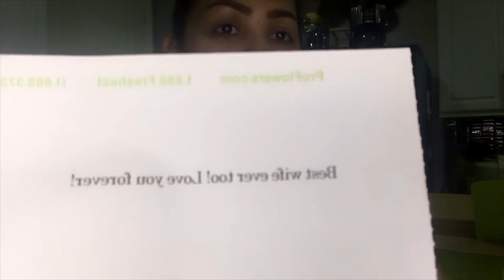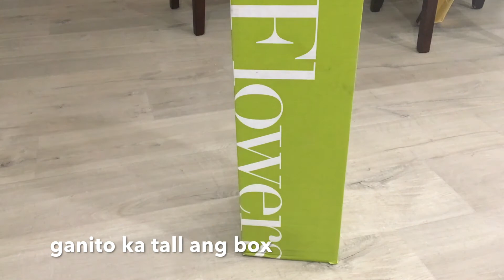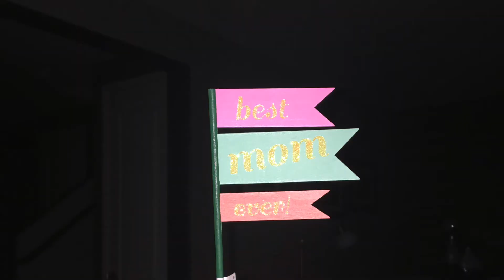HAPPY MOTHERS DAY TO ALL THE MOTHERS IN THE WORLD! UNBOXING!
Aminin ko guys, kinilig ako :)

Thank you guys for stopping by and I hope you guys enjoy this video. Btw, if you guys are curious where I am, I currently live in California USA but I'm originally from The City of Smile (Bacolod City) and I can fluently speak Ilonggo, tagalog and tagalog. Joke! english naman.